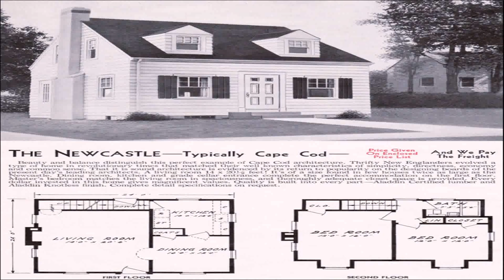Cape Cod Style House Design (see description) (see description)